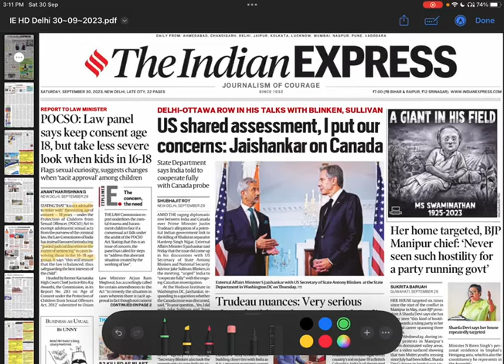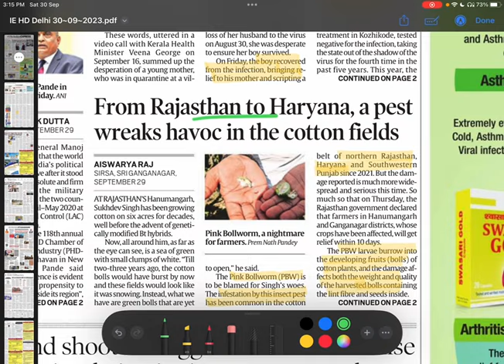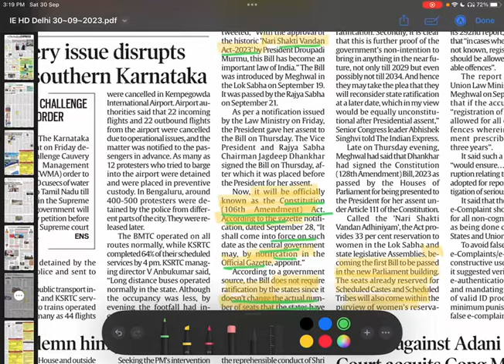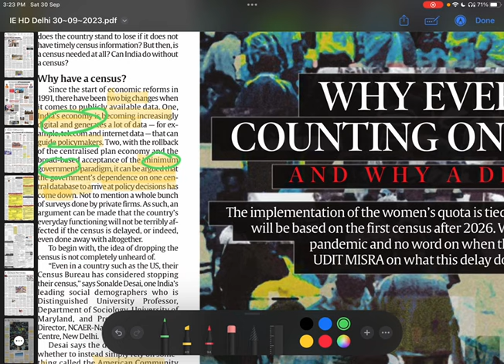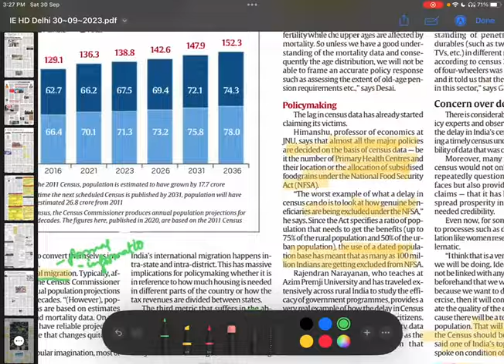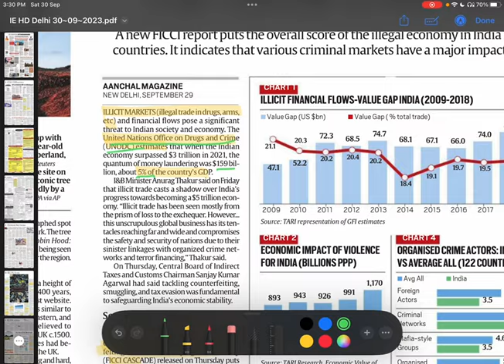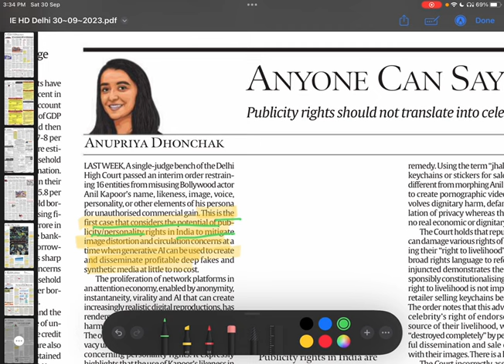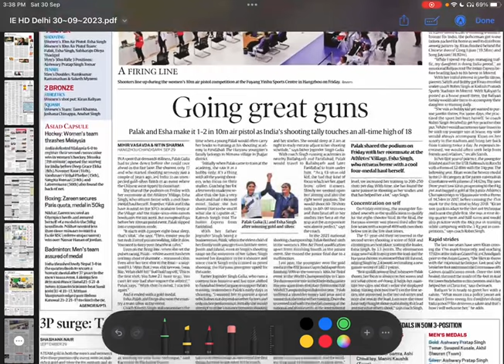The Indian Express Newspaper Analysis 30th Sep 2023 | Current Affairs 2023 | Clat Possible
In this video, Clat Possible unveils its powerful tool for CLAT aspirants - the Daily News Analysis (DNA). Stay ahead of the competition by gaining access to comprehensive news analysis tailored specifically for the CLAT exam. With Daily News Analysis (DNA), you will stay informed about current affairs and develop a deep understanding of legal, political, and socio-economic issues. Prepare effectively and maximize your chances of success with Clat Possible expert guidance. Watch this video to discover the secret weapon that can help you excel in the CLAT exam!

Chandigarh
New Delhi - Connaught Place & Pitampura
Mumbai - Borivali
Noida
Dehradun
Prayagraj
Kanpur
Patna
Ranchi